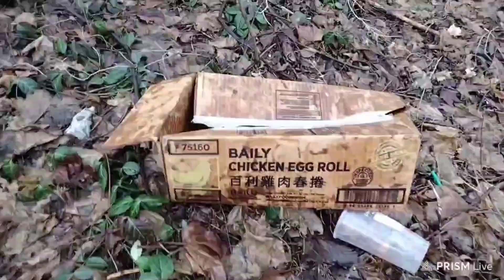UNSANITARY Cat Farm Behind Chinese Restaurant Elkhart, Indiana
This is an actual Cat Farm located behind China Star Restaurant on County Road 17 and State Road 120 in Elkhart, Indiana